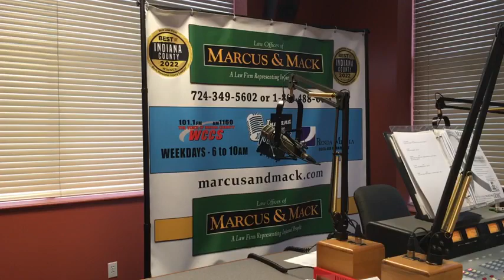Indiana In The Morning Interview: Dr. Margaret Clark (10-6-23)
Breast Radiologist Dr. Margaret Clark kicks off Breast Cancer Awareness Month with a conversation about the need for a mammogram, who should be getting one, and what happens if a mammogram shows something suspicious.